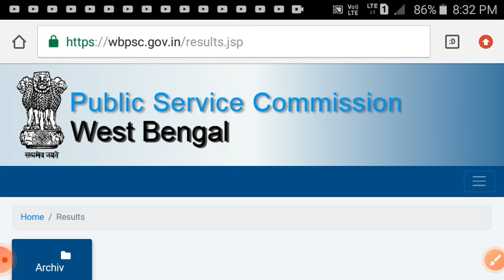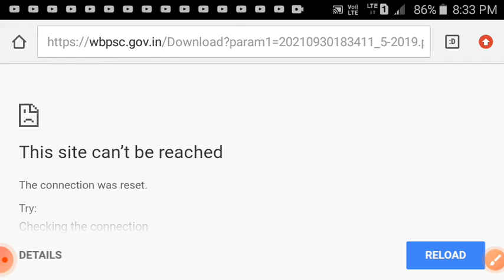PSC CLERKSHIP RESULT PUBLISHED IN WBPSC WEBSITE 2021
PSC CLERKSHIP RESULT PUBLISHED DOWNLOAD PROBLM
WBPSC
PSC CLERKSHIP RESULT WEBSITE PROBLM